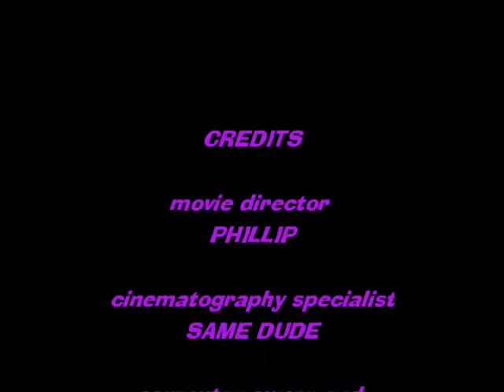Sarge's Cranium Cereal Project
LIG!!!